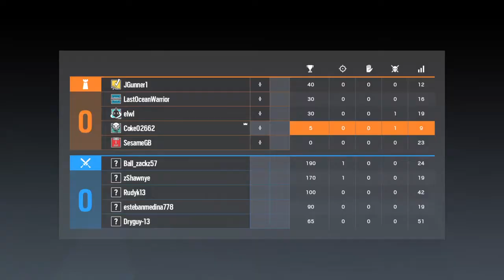Tom Clancy's Rainbow Six® Siege_20200705004254